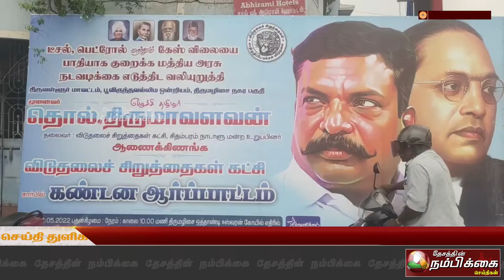பெட்ரோல் டீசல் விலை ஏற்றத்தை கண்டித்து வி.சி.க சார்பில் கண்டன ஆர்ப்பாட்டம்